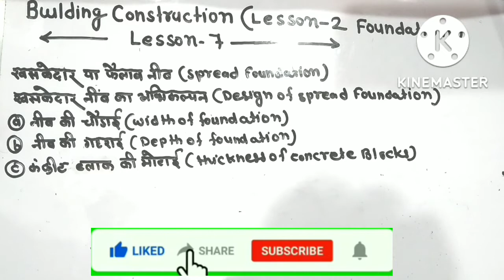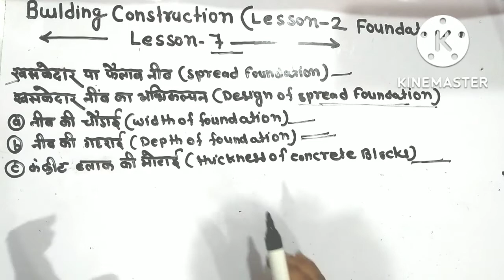(Lecture 7) Spread Foundation|Design of Footing Foundation |width | Depth | Thickness